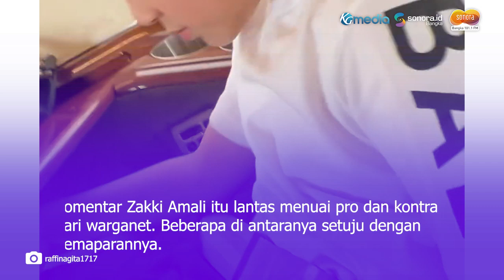Pro Kontra Raffi Ahmad Naik Jet Pribadi ke Nikahan Kaesang dan Erina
Raffi Ahmad dan Nagita Slavina mencuri perhatian warganet setelah menghadiri acara pernikahan Kaesang Pangarep dan Erina Gudono menggunakan jet pribadi.

Pasangan yang kerap disebut 'sultan Andara' itu menggunakan jet pribadi dari Yogyakarta menuju Surakarta.

Jarak yang dekat tersebut sontak saja menuai beragam komentar dari berbagai pihak.

Salah satunya seorang peneliti bernama Zakki Amali.

Melalui akun Twitter miliknya, Zakki membahas emisi tinggi hasil dari jet pribadi dapat mendorong pemanasan global.